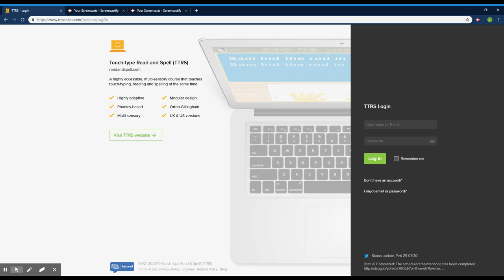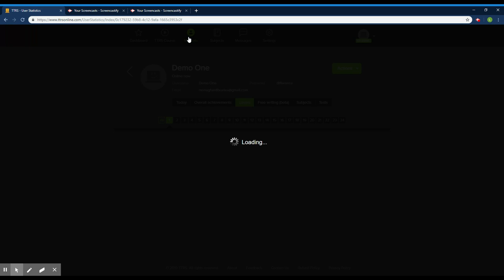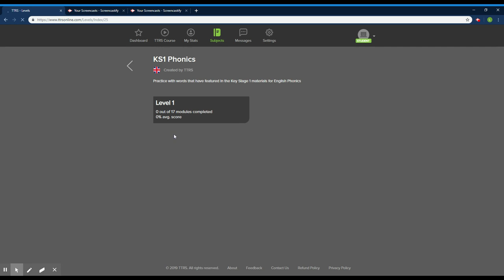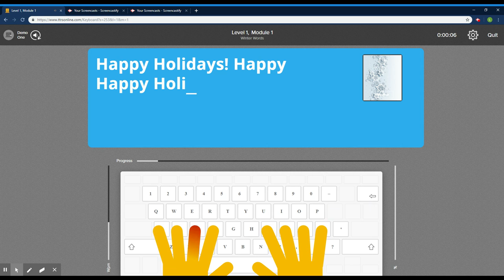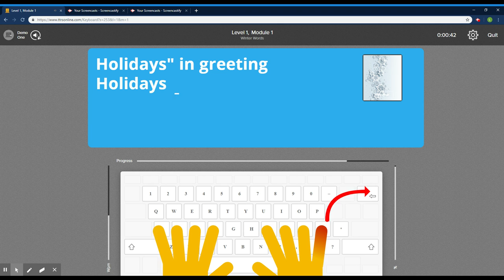An overview of TTRS available through Monaghan County Libraries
How to TTRS - Monaghan Libraries